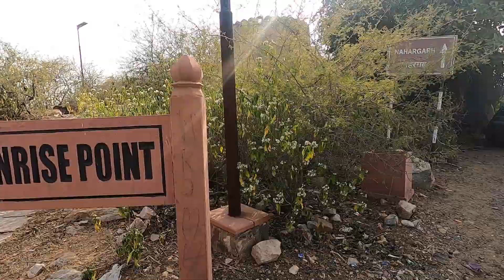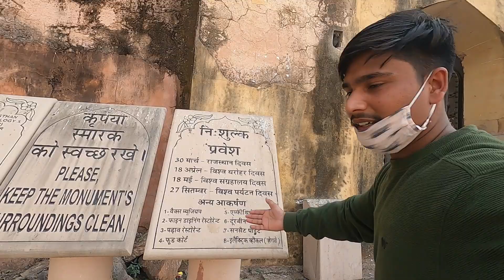Nahargarh Fort Jaipur || why called Haunted place || Tour Guide | Nahargarh vlogs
this is my first experience climbing on Fort Narrow Road Hight 1970 feet so please watch this video so memorable.